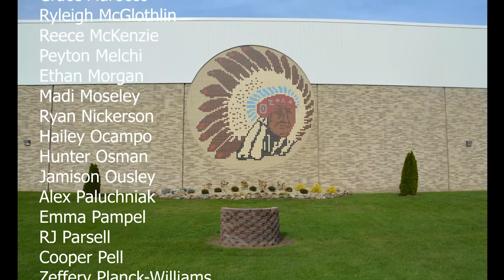Tribe TV - October 1, 2021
Tribe TV is created by Twin Lakes High School Interactive Media students.